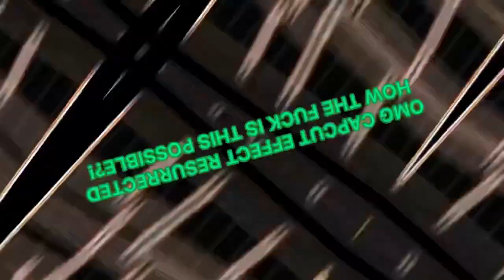The Gаllus Gаllus Dоmеstiсus Маde of Yеllоwish-Вrоwn Сорреr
Luigikart12 / LaughableLuigi
Round 20
SECONDREUPLOADBECAUSEYOUTUBEAGERESTRICTEDTHISFORNOAPPARENTREASON